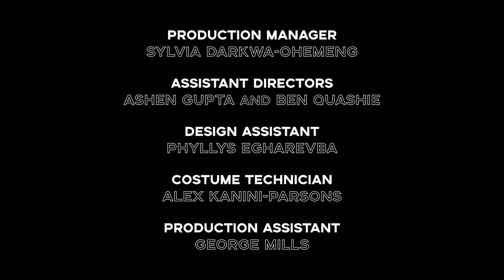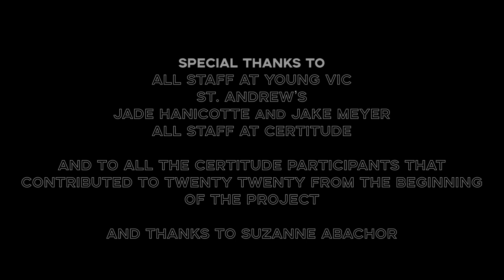TWENTY TWENTY: TAPESTRY | Young Vic Taking Part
A group come together to form a community choir, and work towards their first ever competitive performance. With a sprinkle of magic, unlikely bonds begin to form as they sing, eat biscuits and quietly alter each other's lives forever. Tapestry is a heart-warming story about love, loss and letting go.

This inspiring film about the beauty of friendship was written by Nessah Muthy (Small Wonders) for the community participants of Certitude, a leading provider of support to people who have learning disabilities, autism, mental health support needs and their families and carers. Directed by Audrey Sheffield (We Too Are Giants), the film holds the inspirational essence and kindness of the cast members at its centre.

Tapestry was produced to mark the conclusion of Taking Part’s TWENTY TWENTY project, a year-long collaboration with three extraordinary community organisations working in Lambeth and Southwark, which was launched to foster in-depth creative relationships with local people.

Cast & Creatives
Katie Donna Vassell
Steffie Francesca Pratt
Stuart Jamille Malcolm
Julie Jill Power
Beast Kieron Kieron Hanlon
Clifford Sedley Wilson
Parrot Spike William Irvine
Writer Nessah Muthy
Director Audrey Sheffield
Designer Sadeysa Greenaway-Bailey
Sound Designer Xana
Movement Director Corinne Meredith
Costume Supervisor Sarah Hamza
Sound Supervisor Kyle MacPherson
Production Manager Sylvia Darkwa-Ohemeng
Assistant Directors Ashen Gupta and Ben Quashie
Design Assistant Phyllys Egharevba
Costume Technician Alex Kanini-Parsons
Production Assistant George Mills
Executive Producer Shereen Jasmin Phillips
Producer Lucy Dear
Assistant Producers Esme Allman and Jamel Alatise
For TEA Films
Director of Photography Dan Patrick Hipkin
Cinematography Dan Patrick Hipkin, Joey Julliard, Oliver Bury
Editors Adam Kes Hipkin, Joey Julliard

Special Thanks
All staff at Young Vic
All staff at Certitude
St. Andrew’s
Jade Hanicotte and Jake Meyer
And to all the Certitude participants that contributed to TWENTY TWENTY from the beginning of the project

Supported by
American Express
Boshier-Hinton Foundation
Lambeth Council Arts and Culture at Risk Fund
Paul Hamlyn Foundation
Southwark Council COVID-19 Community Fund